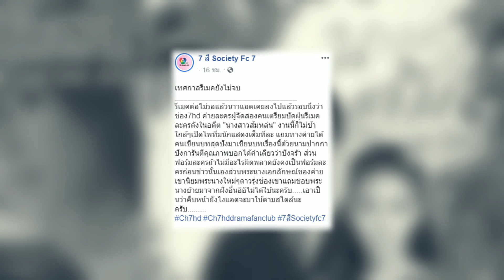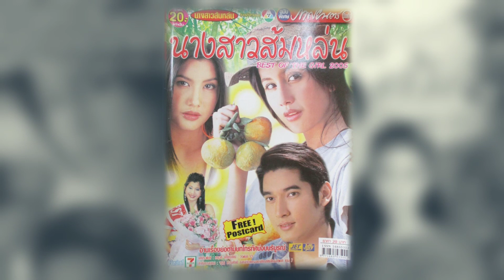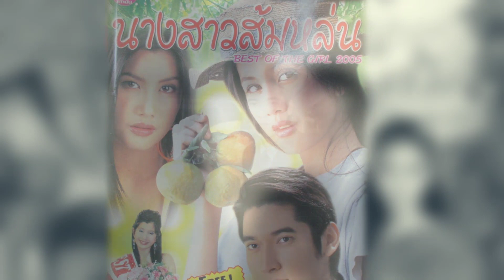เตรียมไว้ก่อน งานรีเมคยังไม่จบ นางสาวส้มหล่น ช่อง7 รอลุ้นว่าส้มจะหล่นที่พระนางคู่ไหน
นางสาวส้มหล่นเป็นละครแนวดราม่า จากบทประพันธ์ เกตุวดี  ถ้าใครยังจำได้ ก็ออกอากาศไปเมื่อปี 2548 นำแสดงโดย วี วีรภาพ และ ปู ไปรยา
เรื่องนางสาวส้มหล่น เป็นเรื่องเกี่ยวกับส้มเป็นเด็กสาวที่แม่คลอดแล้วทิ้งหล่อนไว้กับลุง จากนั้นแม่ก็หายสาปสูญ
ลุงหล้ากับป้าจาดเลี้ยงส้มมาแบบให้อยู่รอดไปวันๆ แต่เพราะความรักดี ส้มมักจะแอบไปฝึกวิชาชีพกับเจ๊ฮวย เจ้าของร้านเสริมสวย
เมื่อโตเป็นสาว ลุงหล้าจะจับให้ส้มแต่่งงานกับเสี่ยเมียดก หวังให้ส้มเป็นเมียอีกคนของเศรษฐี ส้มเลยตัดสินใจหนีไปกับเจ๊ฮวย
 เจ๊ฮวยพาหล่อนไปหาป้าเจ้าของค่ายส่งนางงามประกวด ส้มเลยถูกปรุงแต่งจนได้เป็นนางงามร้อยเวทีแต่พอมาถึงเวทีใหญ่ระดับประเทศ
 หล่อนไปขอป้ากาหลง ขอไม่ประกวดแต่จะไปเรียนต่อซะงั้น ป้าเห็นว่าส้มรักดี จากส้มบ้านนอก กลายเป็นสราสินี โสภิตา
 ส้มไปสมัครทำงานโรงแรม แล้วพบกับเจ้าของโรงแรมสุดหล่ออย่างศิลา เขาดูถูกว่าหล่อนดีแต่สวย นั่นแหละ ชีวิตของส้ม
 นางสาวส้มหล่นที่ต้องเอาความรักดีจนพบรักดีๆ แต่กว่าจะถึงวันได้ดี ส้มต้องเจออะไรบ้าาง